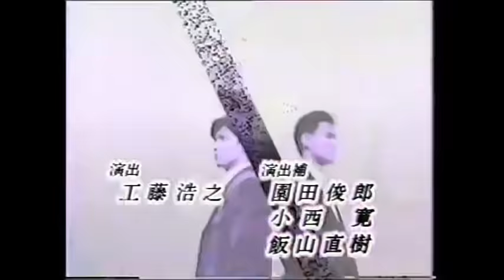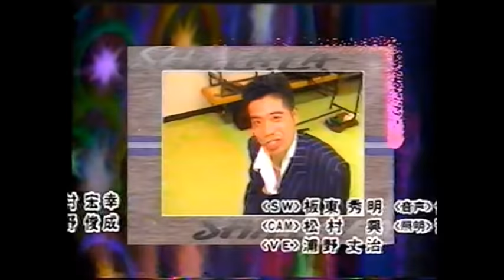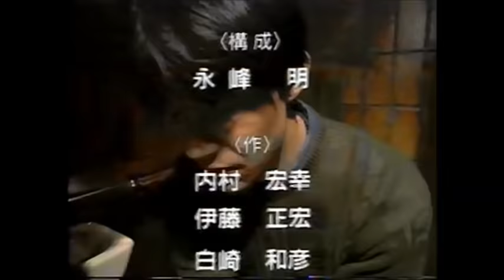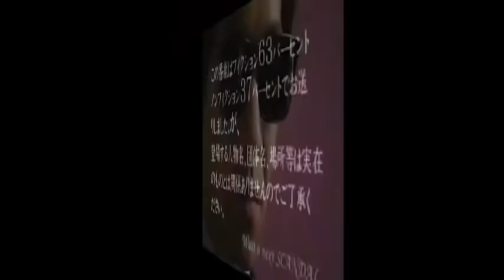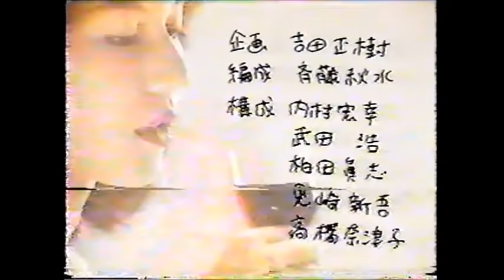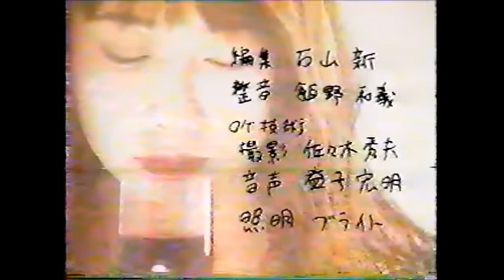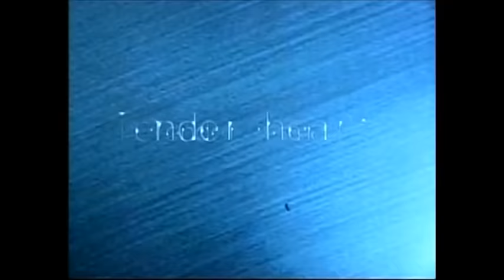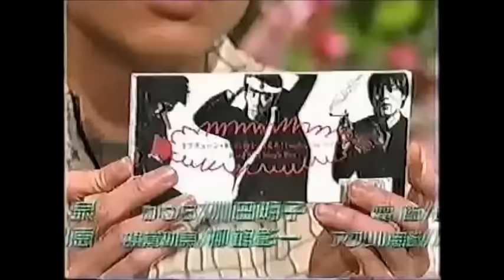ウンナン番組 OP・ED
ウンナン番組 OP・ED (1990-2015)
ウッチャンナンチャン・OP『3dl』
コンビニエンス物語・OP『THE MINKS - PASH!』
SHA.LA.LA・OP『長渕剛 - SHA-LA-LA』
SHA.LA.LA・ED『石川よしひろ - 同じ気持ちで』
だれかがやらねば・ED『平松愛理 - 月のランプ』
やるならやらねば・ED『森高千里 - Memories』
お茶とUN・OP『KIX-S - LOVIN' YOU』
お茶とUN・ED『中谷美紀 - あなたがわからない』
ザ・ワイドショー・ED『吉川晃司 - Rambling Rose』
ありがとやんした・ED『UN'z - 風を受け走る君には怖いものは何もない』
世界征服宣言・OP『HANOI ROCKS - TAXI DRIVER』
世界征服宣言・ED『市原真紀 - 努力のくすり』
リングの魂・OP『GLAY - Freeze My Love』
USO・OP『黒夢 - 優しい悲劇』
カボスケ・OP『BLUE SWEDE - Hooked On A Feeling』
カボスケ・ED『MOON TRAP featuring EDU - Fantastic Baby』
ソムリエ・ED『夏木マリ - 昔私が愛した人』
特ホウ王国・ED『バナナギャングス - if -愛がふる街-』
炎のチャレンジャー・ED『鈴木紗里奈 - シャレになんない』
ウリナリ・ED『ポケットビスケッツ - Rapturous Blue』
ウリナリ・ED『ブラックビスケッツ - Timing』
気分は上々・OP『The Surf Coasters - Wild Cherry』
気分は上々・ED『SMiLE.dk - Butterfly』
新・気分は上々・OP『Hot Stove Jimmy - School Clothes』
新・気分は上々・ED『上原あずみ - BYE BYE MY BLUE SKY』
笑う犬の生活・OP『SHOCKING BLUE - VENUS』
笑う犬の生活・ED『宇多田ヒカル - Automatic』
笑う犬の冒険・OP『SHOCKING BLUE - VENUS KH-R リミックス』
笑う犬の冒険・ED『葉っぱ隊 - YATTA!』
内村P・ED『EXILE - Choo Choo Train』
イッテQ・ED『Sowelu - Get Over』
理由ある太郎・ED『中島義実 - にんげんっていいな』
THE THREE THEATER・OP『George Baker - Little Green Bag』
ラフな感じで・ED『SKE48 - ごめんね、SUMMER』
笑神様は突然に・ED『ヒャダイン - 笑いの神様が降りてきた』
クイズやさしいね・ED『BABYMETAL - いいね』
そうだ旅に行こう・OP『Ghost in the Shell - Soundtrack Making of Cyborg』